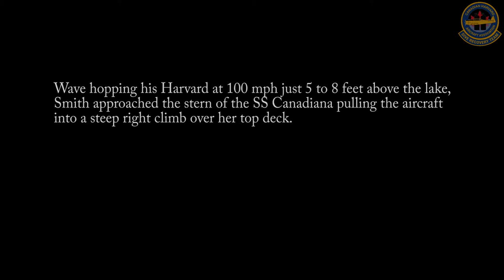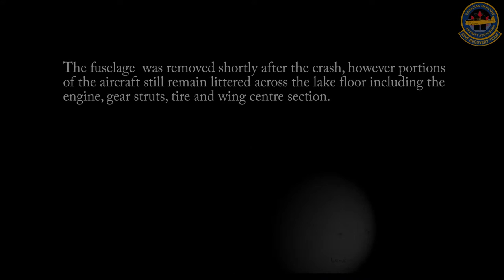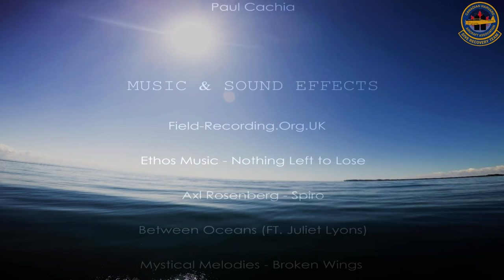Lake Erie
Wreck of a Harvard Airplane.  Thanks to Paul Cachia